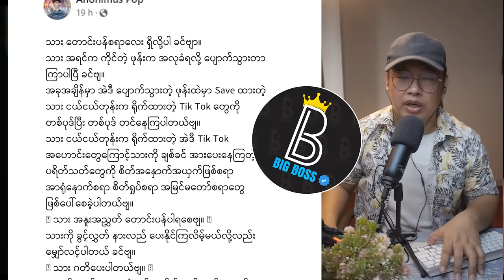Anoni Mus ကို ဒေါ်သက်ထားရဲ့ အကြံပြုစကားလေး